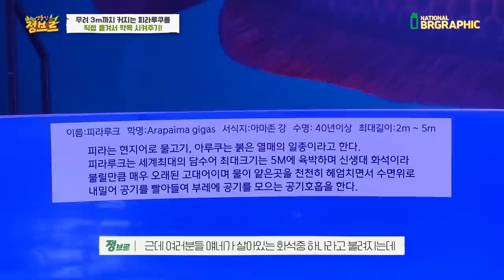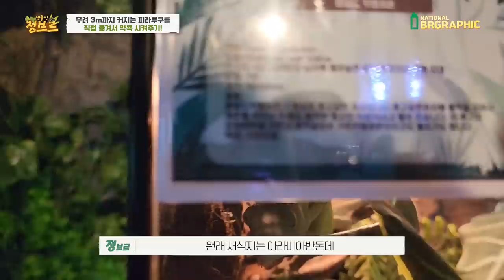괴물물고기 피라루쿠 들면 3초후 생기는 일..?!?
아 진짜 퍼퍼퍽 ㅠㅠ 가슴 제대로 맞았다!!!